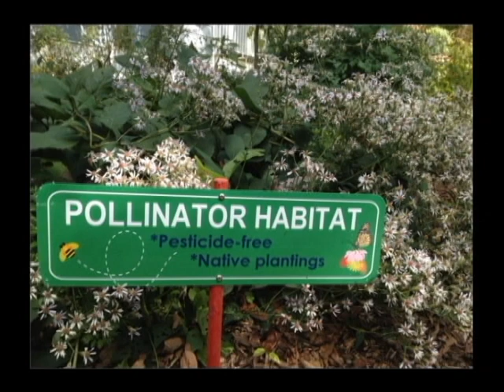Green Room 34 - Dr. Cara Shillington, a professor and researcher at Eastern Michigan University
Dr. Cara Shillington, a professor and researcher at Eastern Michigan University, explores the fascinating world of spiders and their importance in our ecosystem

Created Date: October 8, 2013